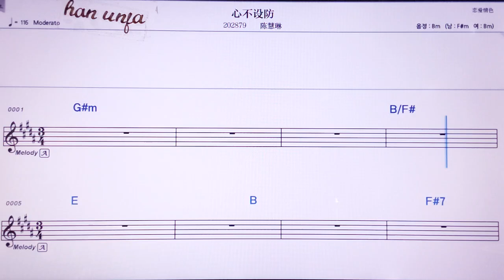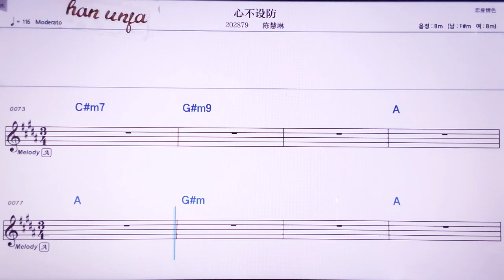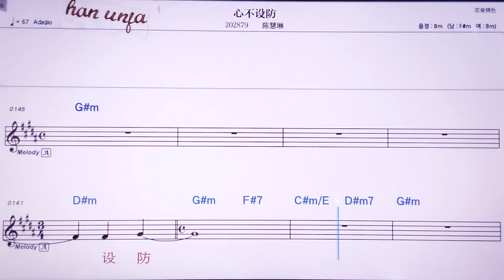💖씬부써팡/천후이린 👍MR,노래방, 악보, 코드,Karaoke With Sheet Music